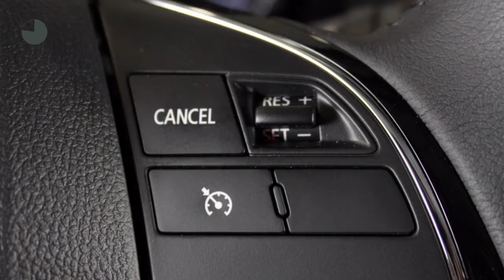Mitsubishi ASX 1.6 Cleartec Bright+ (Cruise control, Climate control, Multimedia)